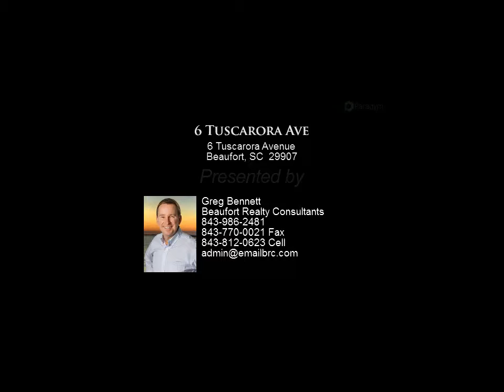6 Tuscarora Ave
This brick single level home has numerous desirable features. It has three bedrooms, three full baths, and over 1800 square feet of enjoyable living space. It is situated on .36 acres with a big fenced backyard and attractive landscaping. The interior offers hardwood floors, carpet, beautiful barn style sliding doors in the master bedroom, and much more. The living room is open with vaulted ceilings. The beautiful french doors lead to the screened porch and open grilling deck. Make this space your place for entertaining. Or even take it to the living room where you can chat with guests.The kitchen boasts granite countertops, custom wood cabinets, and stainless appliances. There is plenty of storage space, as well as food prep space. The master suite has hardwood floors, while the other two bedrooms are carpeted. It is spacious with a private bath and unique sliding beautiful barn style doors. The master bath has elegant touches like granite double sinks and separate shower and tub.

Presented By:
Greg Bennett, Beaufort Realty Consultants